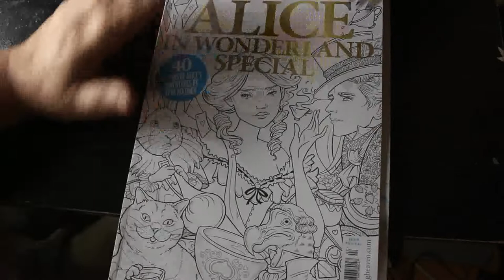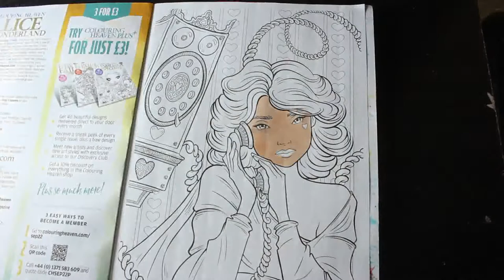Colour and Chat Colouring Heaven Alice in Wonderland Special